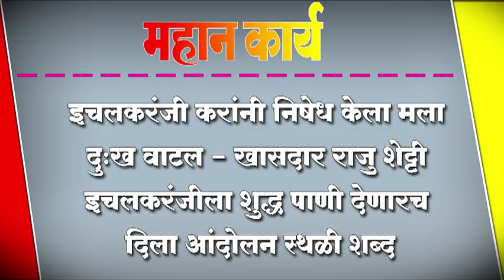इचलकरंजी करांनी निषेध केला मला दु:ख वाटल - खासदार राजु शेट्टी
इचलकरंजी करांनी निषेध केला मला दु:ख वाटल - खासदार राजु शेट्टी ; इचलकरंजीला शुद्ध पाणी देणारच